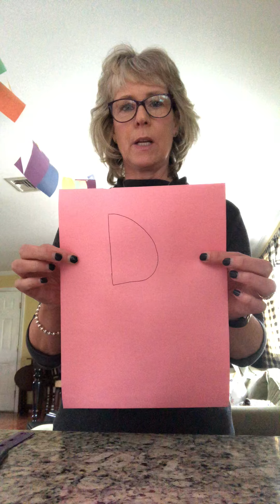Kelly’s Craft Corner - Letter P